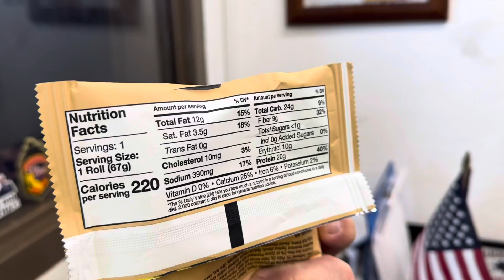Jake the snake boss man Hammond tries Legendary Foods protein pastry for the first time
I like to stop by Jake’s work with a treat or a surprise and he gives me his honest opinion on the product. I’m currently during a giveaway of Legendary Foods products on my Instagram you can join up until 8-16-23